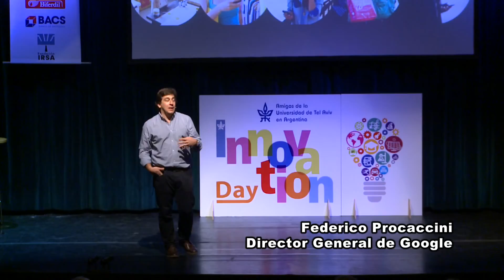Resumen Innovation 2016